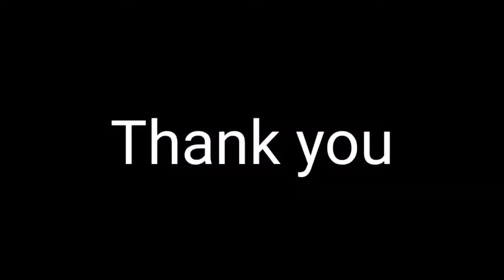TOTTA Song Group Dance Video | Tu kudi he TOTTA Group Dance Video/JNV Udalguri/Abinash kashyap